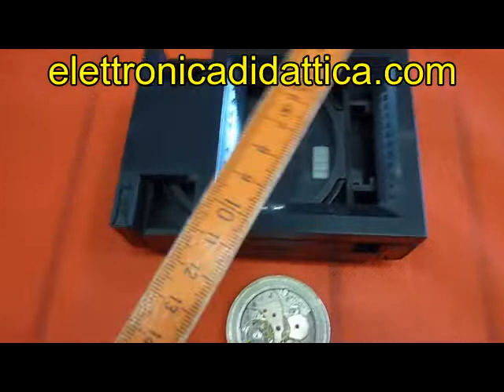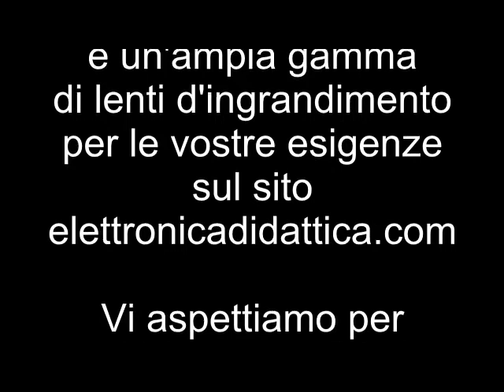Contafili gigante una lente d'ingrandimento utile e precisa. Lente contafili gigante per ingrandire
Ecco una lente d'ingrandimento precisa e utile: il contafili. Presentiamo un contafili gigante per lavori di precisione. Una lente valida per modellismo, picocle riparazioni e collezionismo.